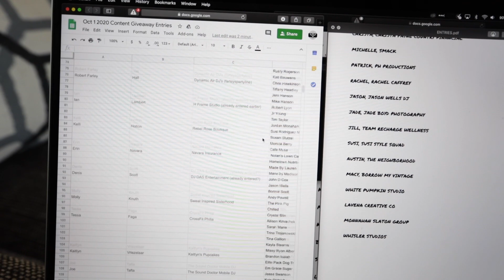MEGA GIVEAWAY WINNERS!!!!!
Corporate Insta: @thetkmco
Elopements/Weddings Insta: @exoticelopements